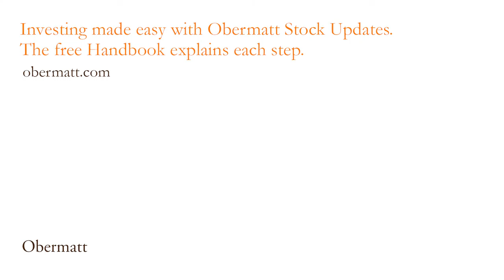Stern's humble yet expert forecast for 2017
At this time of the year, forecasts for 2017 can be seen and read everywhere. What is astonishing to see is how little the experts were able to correctly predict last year. Nevertheless, forecasts remains popular, especially for investors.
I hardly pay attention to these predictions, especially after reading Peter Lynch's book "Beating the Street".  Lynch explains how he met the 30 largest investors in New York, at the invitation of the renowned publishing house, Barron, and made forecasts for the coming year.
Not one of the experts' forecasts ever came close to being accurate. This is Peter Lynch's statement in his book, not mine!
To further the point, in 1987 (before a very big market crash),  the forecasts from the Wall Street luminaries were the sunniest imaginable, predicting the best year of the decade.  I remember well my father's longtime investment advisor telling us in June 2009 that you will never earn any money investing in stocks. In reality, June, 2009 was clearly the best entry point for stock investment in decades.
Philip Tetlock, a professor at the University of California Los Angeles (UCLA), has investigated the matter scientifically and analyzed 80,000 expert forecasts. His conclusion: a roll of the dice is a better predictor of the future.  Ironically, the more famous the “expert”,  the worse their predictions were; whereas those who were less renowned, had better results.
The reason? Society and business are simply too complex to make accurate predictions. This is the opinion of Nobel laureate, Daniel Kahneman, which is illuminating.
So, why would I dare to make my own prediction?  Firstly, because everyone has to think about their priorities  and second, because you, as a reader, can better evaluate me.  So, what is my strategy in 2017?
First of all, I have a little distrust of today's investment possibilities little and will only make necessary investments at new plants. This is also why I paid off a large part of my mortgages.  I will also invest in equities again in 2017, because it is important to stick to it every year. Because of the paydown of my mortgages, there will less money to invest in the stock market than before.
I will not enter the US market in 2017, because I think the North American markets are still too expensive and the prospects for the US economy have deteriorated with the choice of Trump. This is my personal opinion, not a prognosis. And I will stay true to my opinion, even though I am probably wrong.
I continue to believe more in Europe than in other regions, because I have more confidence in free, social market economies, than in authoritarian societies, no matter how cool their bosses are. Europe is still the gold standard for me, even as I wish it could be even more brilliant.
For the pure pleasure in its technology, I have bought Bitcoin over the last fifteen months, in a position that represents about 2% of my assets. The money I write off, but the hope and prospects bring me a lot of joy. I personally believe in Bitcoin, but my opinion is in the minority.
For the first time in my life, I created a small gold reserve out of small gold bear relics I keep in my safe, which only represent 1% of my assets. I do not expect any return, because by definition, gold does not yield a return. Gold is only an emergency solution in case of natural disasters and I use this primarily for the protection of my family.
In summary, this is what 2017 means for me: lower leverage (fewer debts) and fewer new investments and a little bit of speculation on bitcoin, a personal passion.